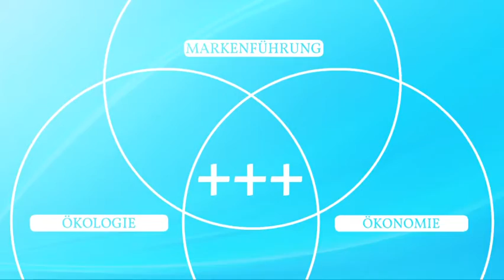naturblau+++ werthaltige Markenführung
Die Flash Animation ist das Intro zur Webseite von der Agentur naturblau+++. Schwerpunkt ist werthaltige Markenführung, d.h. die Verknüpfung von Ökonomischen und Ökologischen Aspekten innerhalb von Branding-Strategien.